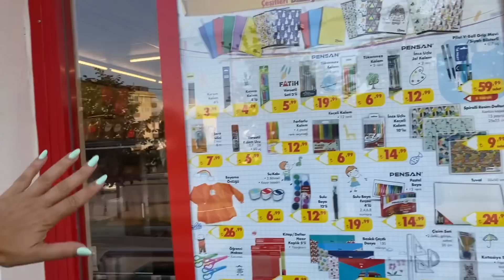ŞOK MARKET OKULA DÖNÜŞ 2022 BACK TO SCHOOL KIRTASİYE ALIŞVERİŞİ 2 Dobişko Tv